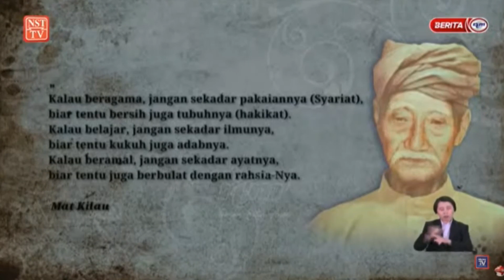PM ajak Keluarga Malaysia pertahan kemerdekaan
Datuk Seri Ismail Sabri Yaakob mengajak Keluarga Malaysia terus mempertahankan kemerdekaan yang diperjuangkan oleh wira terdahulu, terutama pada era modenisasi.

Perdana Menteri berkata, ini kerana bentuk penjajahan pada era modenisasi ketika ini berbeza berbanding era kolonial dengan semua negara terkena dampaknya.